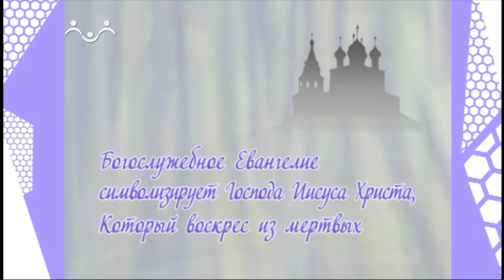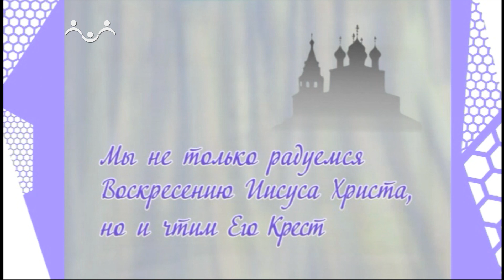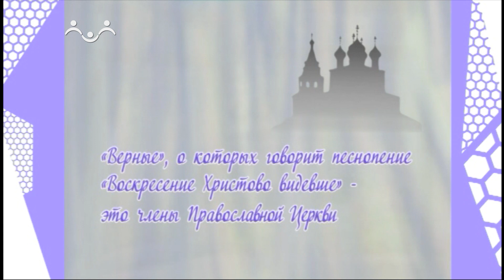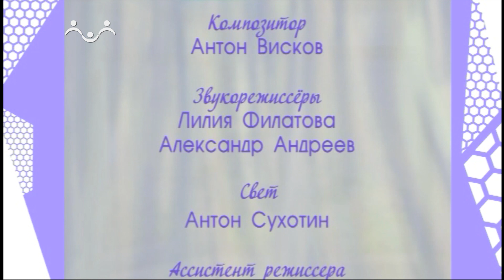Дом, в котором живет Бог. Утреня. Воскресение Христово видевши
Священник Антоний Борисов рассказывает о песнопении «Воскресение Христово видевши». Это одно из самых красивых песнопений в нашей Церкви. Его поют на воскресной Утрене после чтения Евангелия. Обычно поют все, кто находится в храме. Первые слова говорят нам о том, что мы действительно видели Воскресение Христово.